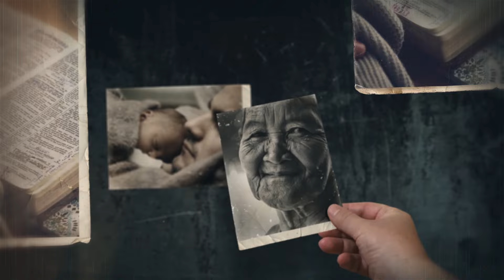Estrategias de Guerra | Tora al Instante